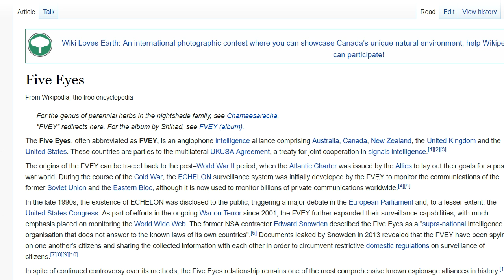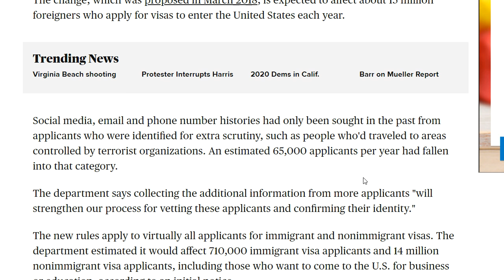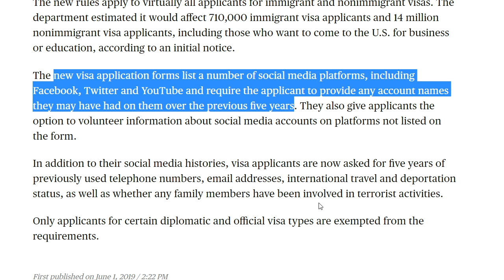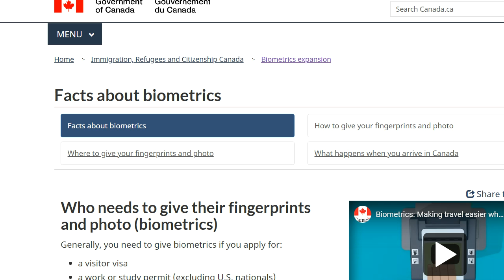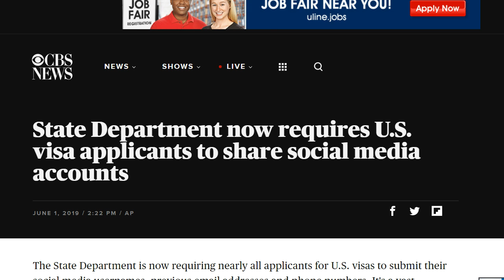US visa application - Facebook account.